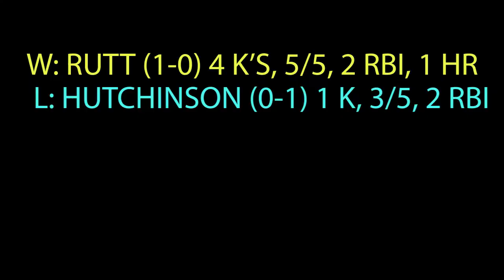2021 EBWB OPENING DAY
The defending champion Yellow Jackets take on the Riversharks to kick-off the 2021 season!